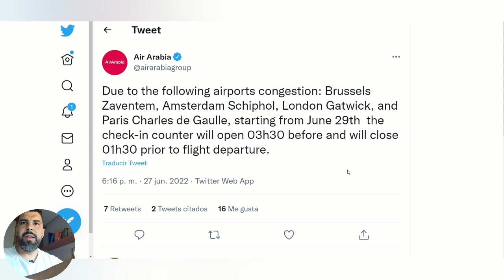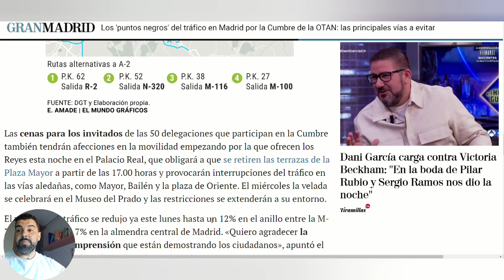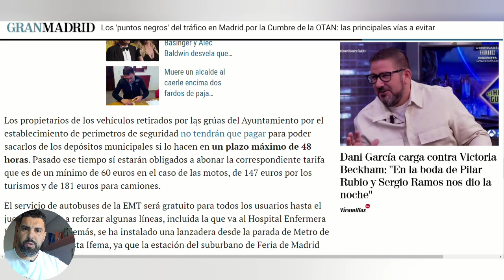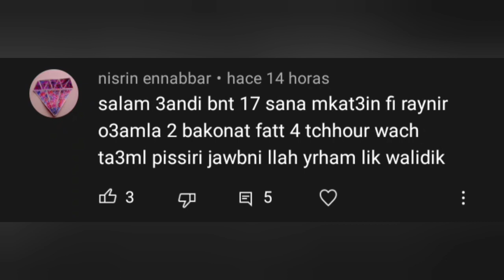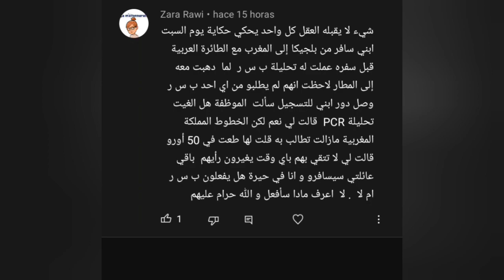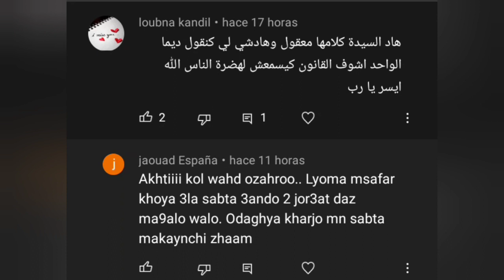هام للمسافرين: إعلان للعربية للطيران و سؤال جواب